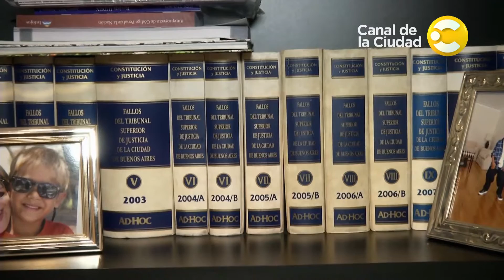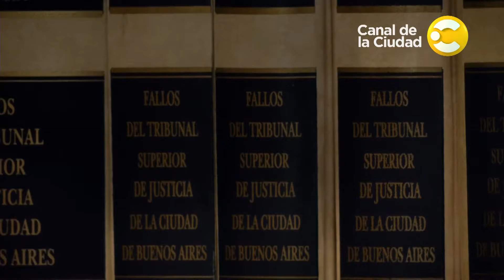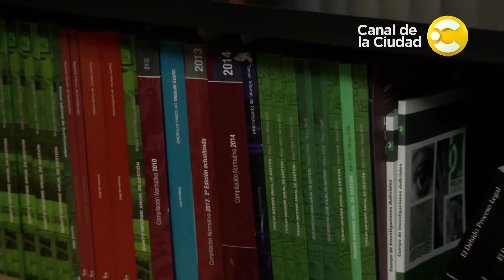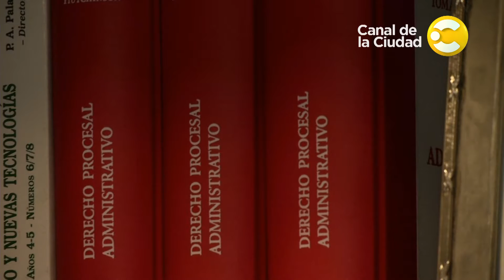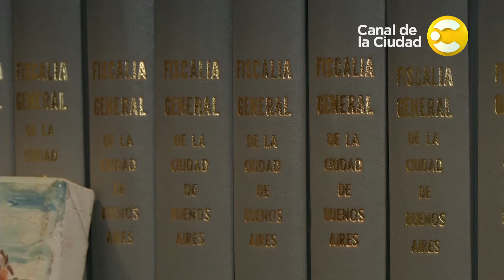Martín Ocampo, fiscal general, y el desalojo del predio Papa Francisco